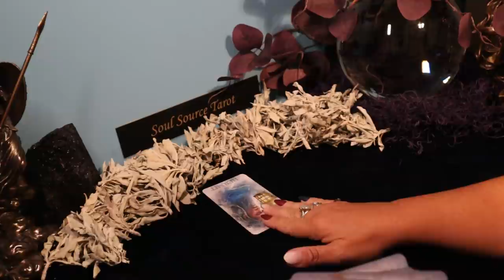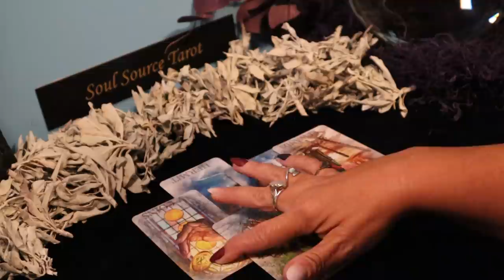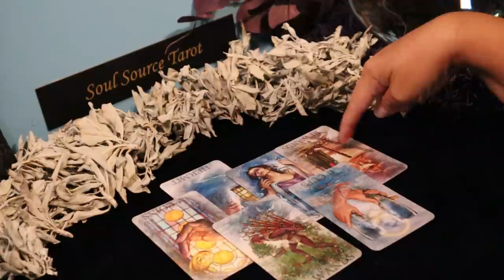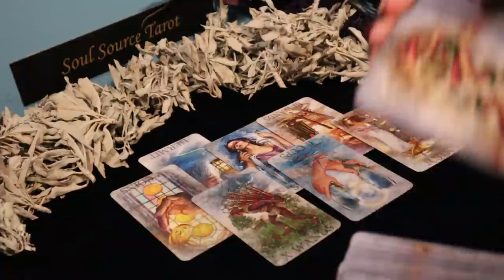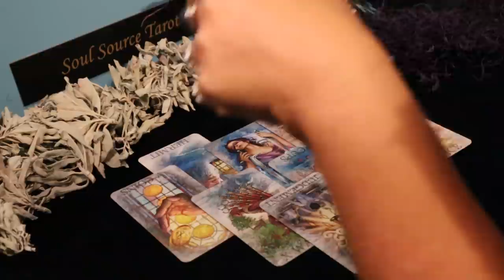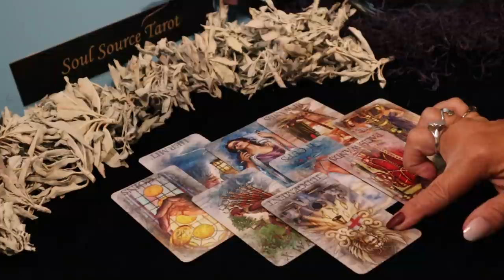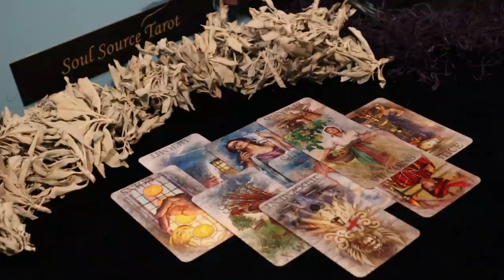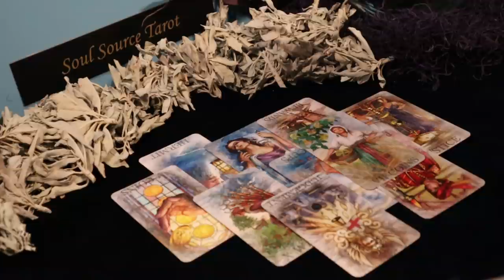The Daily Vibe ~ This Ship is Sailing ~ Daily Tarot Reading